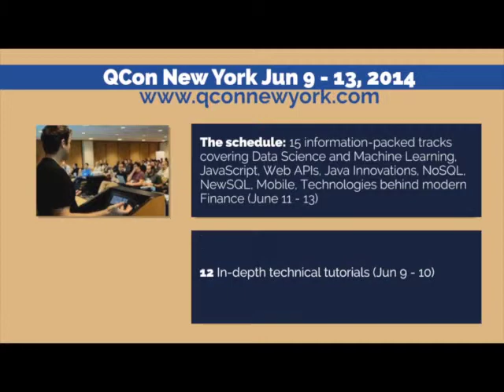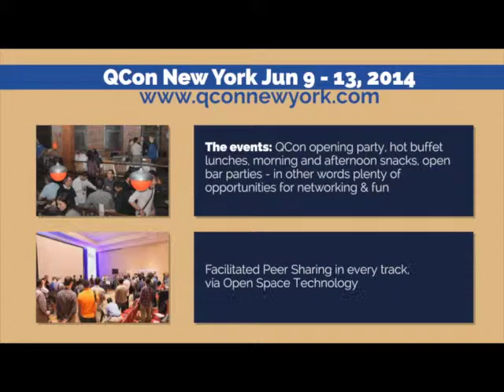QCon New York 2014 "Taming Mobile" track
Holly Schinsky presents the " Taming Mobile" track at QCon New York 2014. It focuses on solutions and tools to help developers manage challenges such as: user experience, performance, device fragmentation, handling offline status, performance, security and much more, in an increasingly mobile-driven world.

Speakers at the "Taming Mobile" track this year:

*Simon MacDonald, Developer at Graphite Software
*Cassandra Shum,Mobile Developer for web, IOS and Android
*Maria Gomez, Mobile Developer for web, IOS and Android
*Brittany Young, Mobile Performance Optimization Expert
*Christophe Coenraets, Developer Advocate focused on mobile at Salesforce.

QCon starts with 2 days of tutorials on Monday and Tuesday, June 9-10 followed by the full 3-day conference from Wednesday, June 11-13. The conference will feature over 100 speakers in 6 concurrent tracks daily covering the most timely and innovative topics driving the evolution of enterprise software development today.

Register for QCon New York now and save $300 before May 17th.